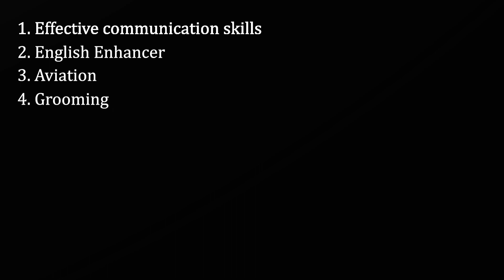My FRANKFINN EXPERIENCE to become a Cabin Crew Fully EXPLAINED!!!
My frankfinn experience to become a Cabin Crew